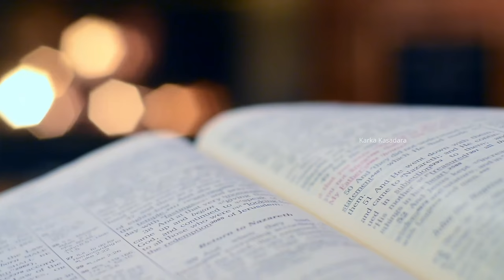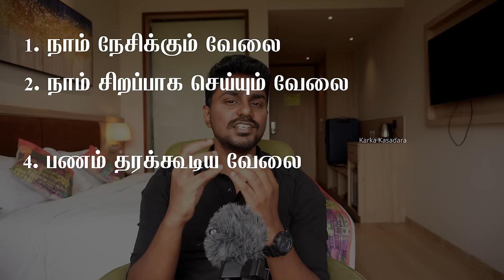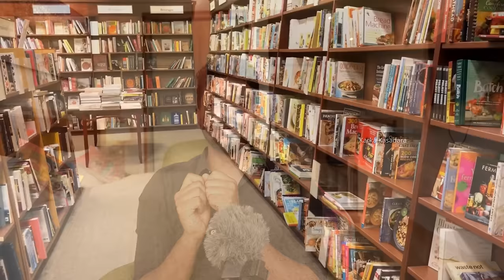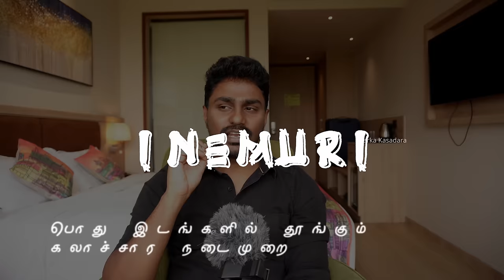வாழ்வை மாற்றும் ஜப்பானிய தத்துவம் | Tamil Book Summary | Karka Kasadara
Dive into the profound world of Japanese philosophies and discover how these ancient wisdoms can enrich your modern life! 🌸 In this video, we'll explore the essence of various Japanese philosophies, including:

Bushido: The way of the warrior and its timeless values of honor, loyalty, and discipline.

Ikigai: Finding your reason for being and living a fulfilled life.
Wabi-Sabi: Embracing the beauty of imperfection and transience.
Shinto: Understanding the spiritual connection with nature and its rituals.
Zen Buddhism: The art of mindfulness and living in the present moment.

Join me as we delve into these profound teachings and learn how to apply their principles to enhance our daily lives, cultivate inner peace, and achieve a deeper sense of purpose.